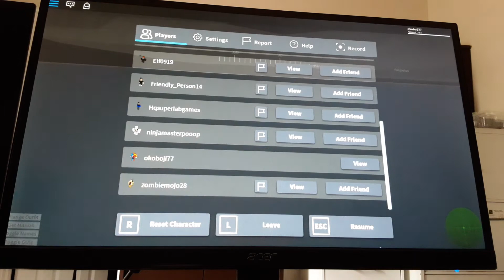Playing Pilot Training Flight simulator in Roblox. Part2